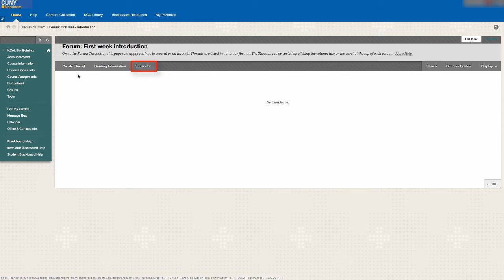Blackboard 9.1 : Discussion Boards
0:18 - Discussion board breakdown
0:31 - How to respond to discussion boards